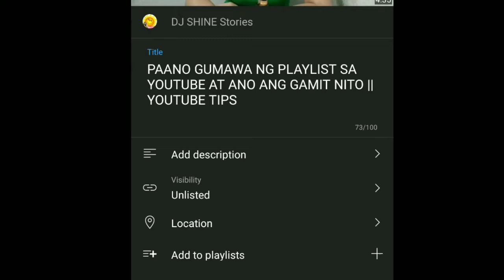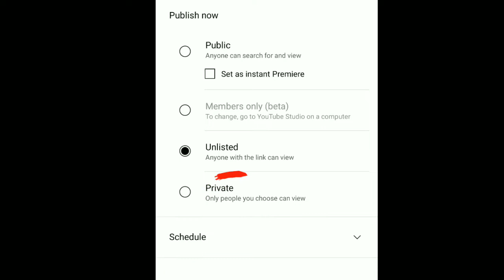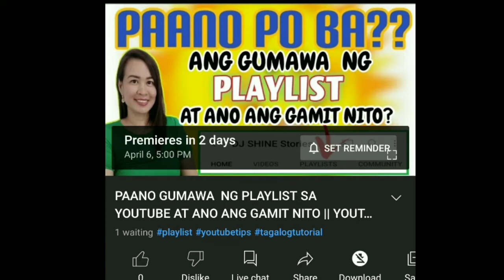ANG PAG-SET NG PREMIERE VIDEO GAMIT ANG YOUTUBE STUDIO APP || YOUTUBE TIPS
May isa pang paraan para mag-set ng premiere video sa ating Mobile Phone. Eto ay sa pamamagitan ng aring Youtube App.

Panoorin sa video tutorial na eto kung paano eto gawin.

Narito naman ang link ng video na nauna na rin natin nabigyan ng tutorial tungkol sa Premiere Video ⬇️⬇️⬇️